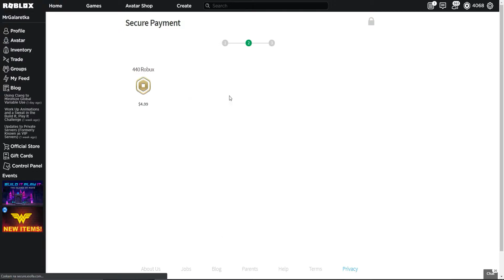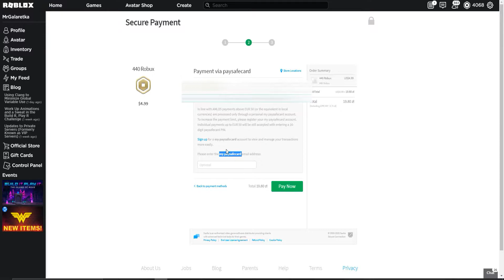JAK KUPIĆ ROBUXY PAYSAFECARDEM I Poradnik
😊Siemka!!!

W tym filmie pokażę Wam jak kupić robuxy paysafecardem.

Link do discord (musisz dołączyć, jeżeli chcesz nagrać razem ze mną odcinek)

🎬Montaż: Filmora 9
📽Nagrywarka: OBS (Open Broadcaster Software)
🗺Miniaturka: GIMP